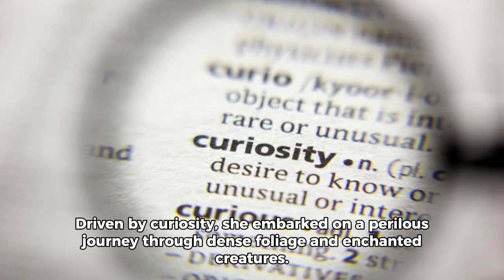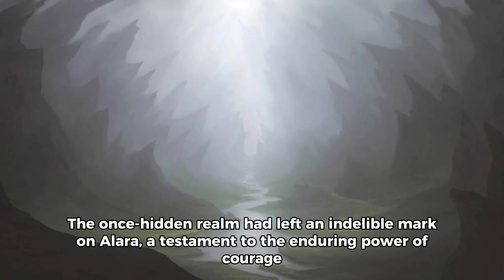capcut fantasy storytime